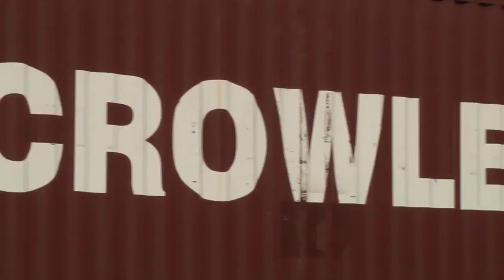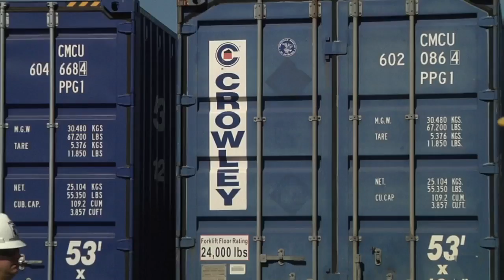New fueling option for shipping at JAXPORT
A big day for JAXPORT as two mega tanks made their debut at their new Jacksonville home.